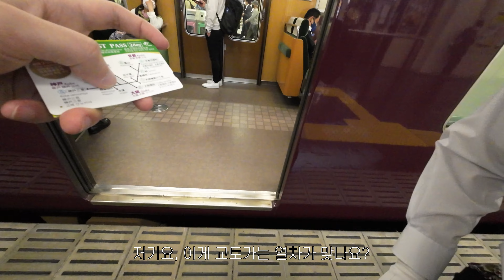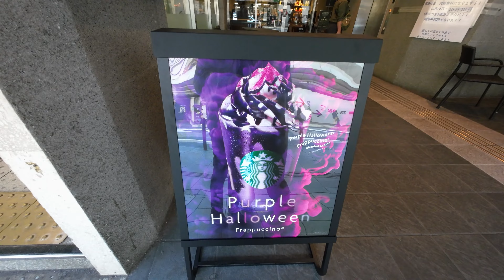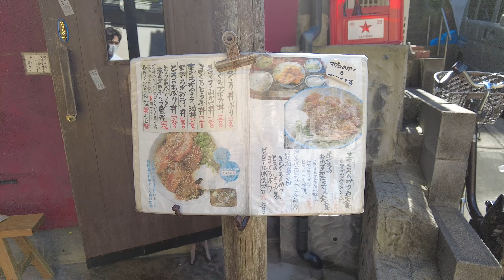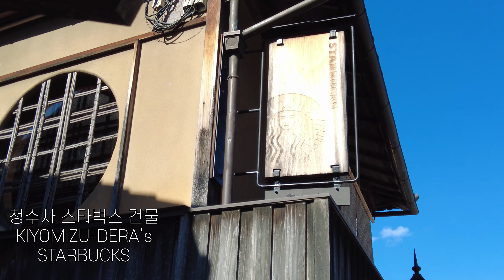일본 무비자 관광 2일차! | 살아있는 역사의 관광명소, 자연의 소리가 있는 힐링 교토여행, 청수사 (기요미즈데라) | 4K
설정에서 자막을 켜주세요.
한국어를 제외한 언어는 자동번역기를 사용하였기에 오타가 있다면 미리 사과드립니다.

차량을 이용한 캠핑, 세차를 좋아하는 사람입니다.

드디어 여러분들에게 2일차 여행을 보여드릴 수 있어 기쁩니다
오늘은 조금은 색다르게 최대한 말을 하는 영상들은 줄였습니다
그리고 여러분들에게 조금 더 최근 교토의 모습을 보여드리고,
같이 여행하는 느낌을 비슷하게 느끼게 하기 위해서
컷 편집은 했지만 최대한 말 없이, 힐링, ASMR느낌으로 준비해봤습니다
이번 영상이 최근에 무비자 관광이 허용되면서 궁금하셨을 모든 분들에게
만족할만한 영상이 되셨으면 좋겠습니다.
여러분들은 청수사에 언제 가보셨나요? 그리고 어떤 기억이 있나요?
댓글로 공유해주세요~!
이 영상을 시청해주시는 모든 구독자 &비구독자 여러분들 감사하고
사랑합니다!
다음 영상에서 봐요!